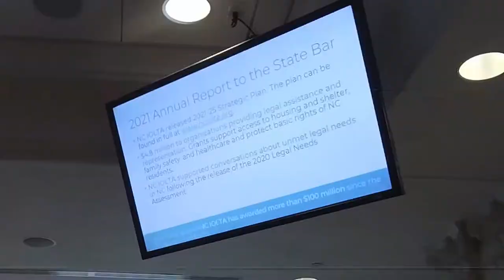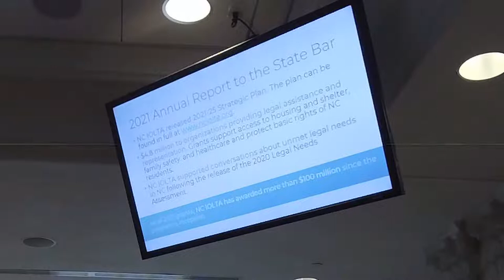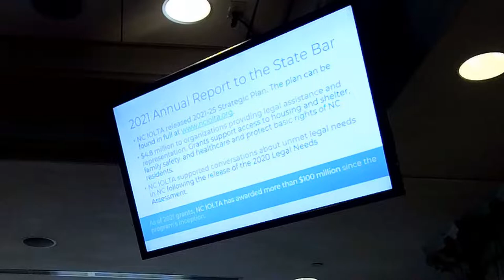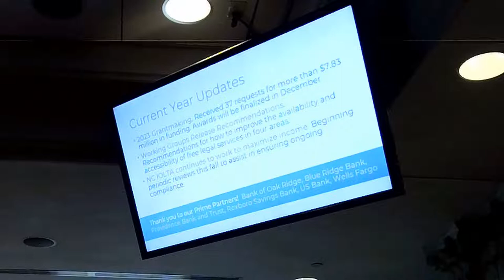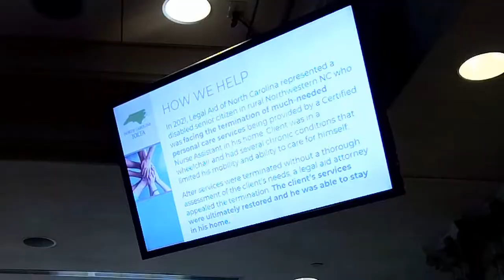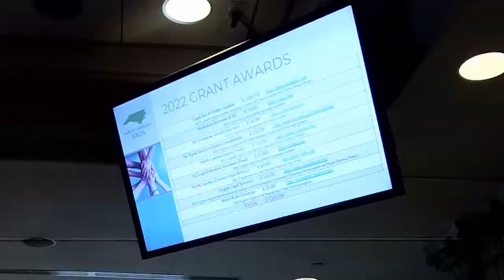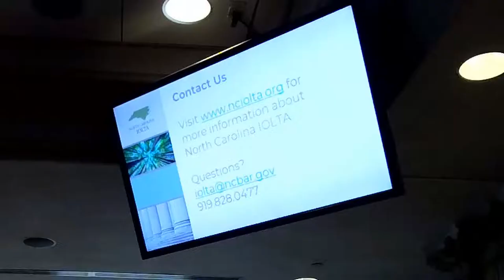Annual Meeting - State Bar Council - October 2022